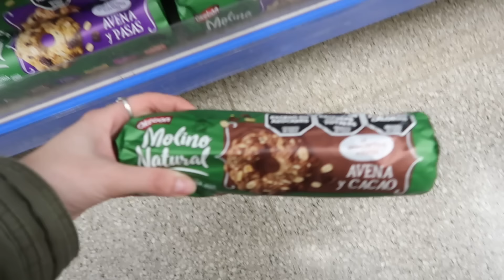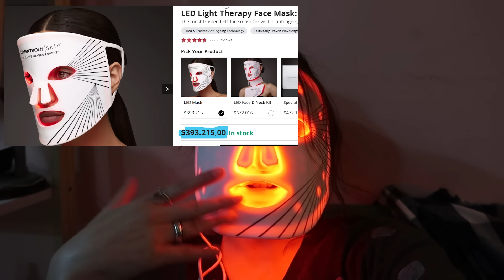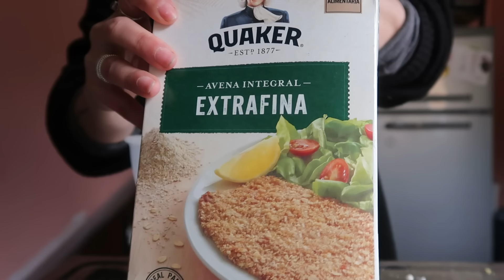Deliro porque no tengo internet e intento cocinar 🫠- Juli Sparkling Vlogs🏔️